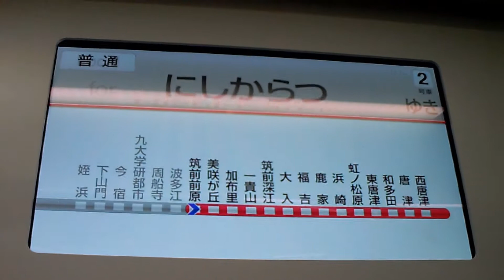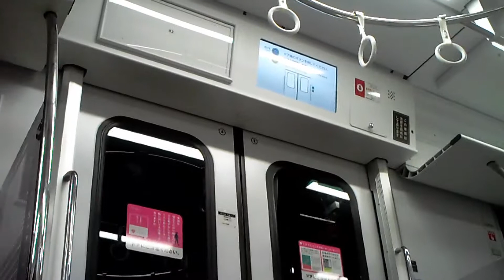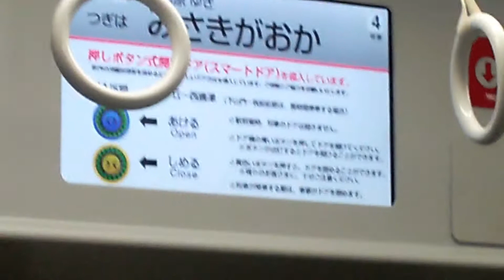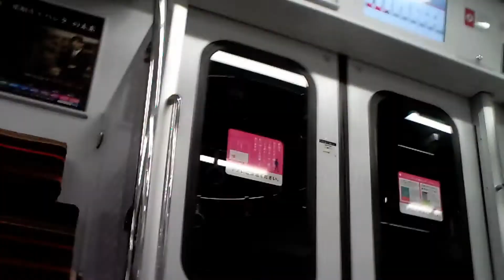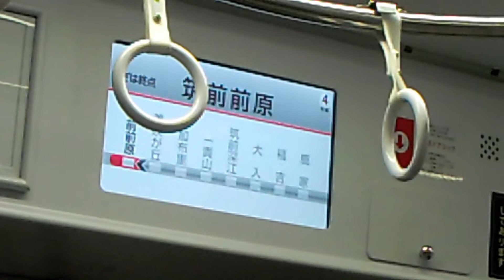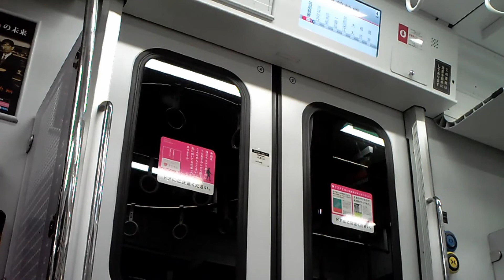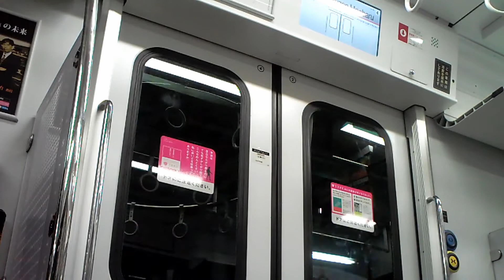305系の詰め合わせ3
305系の詰め合わせ動画です。